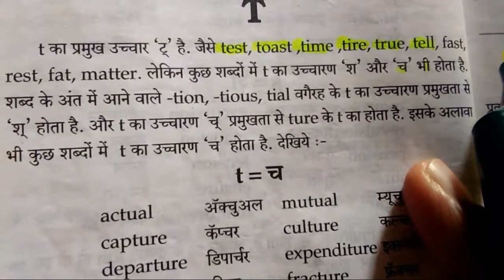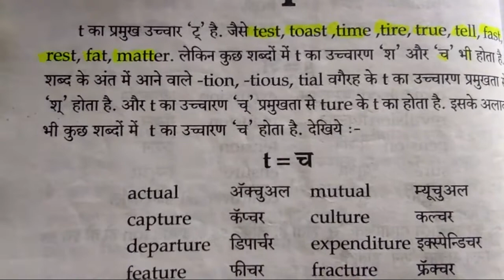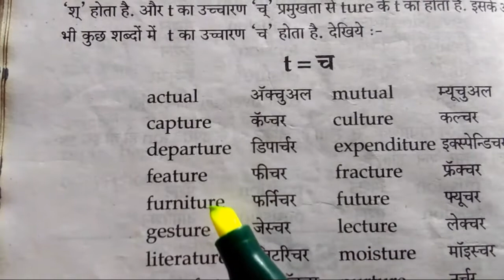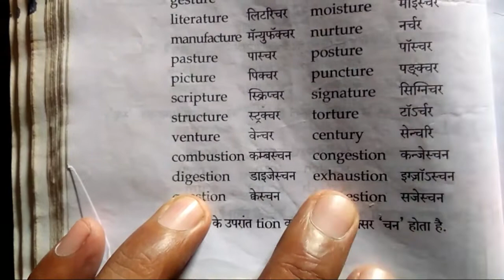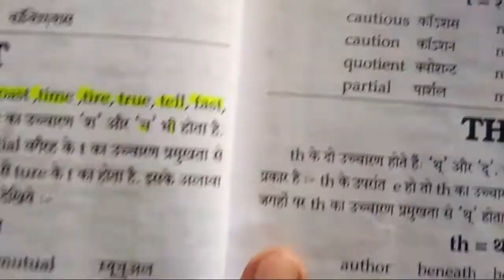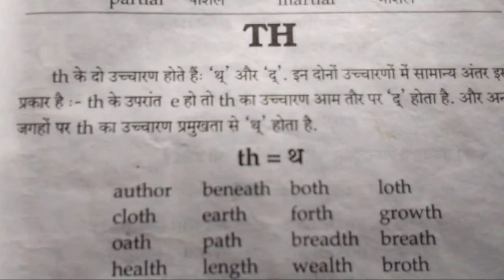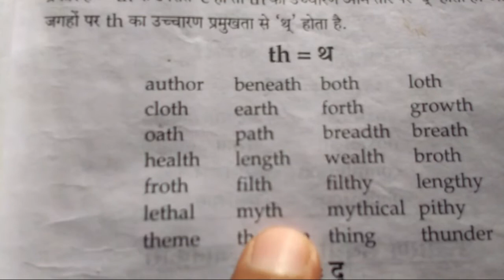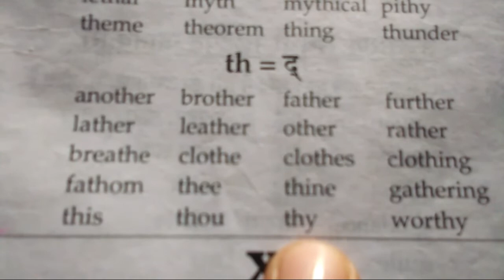English -Pronunciation of Letter "T" I How to Pronounced letter t in English I with M. P. Maina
In this video I have shownEnglish -Pronunciation of Letter "T". I have explained the concept of pronunciation of t with details. Like T =ट, च, श and Th =थ, द. To learn it. Do watch it completely and I hope it will be liked by you.